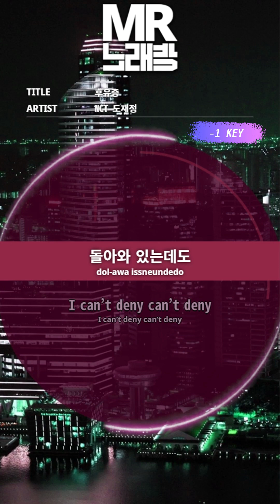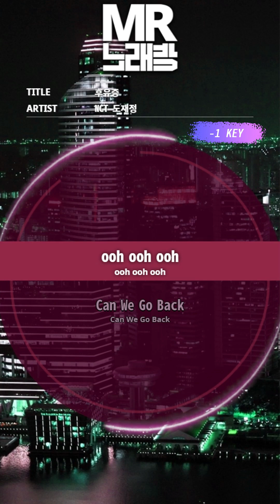[MR노래방ㆍ-1 Key] 후유증 - NCT 도재정 (NCT DOJAEJUNG)ㆍMR Karaoke